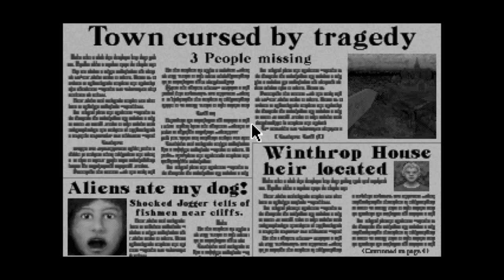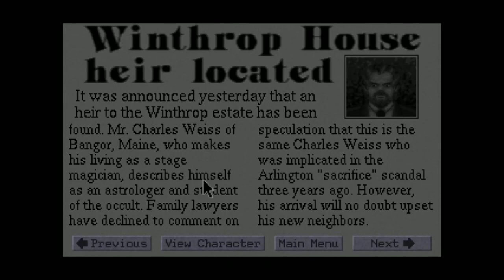The Legacy: Realm of Terror LP - EP 1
I'm playing an old dos rpg/dungeon crawling/survival horror game from 1993.
Episode 1